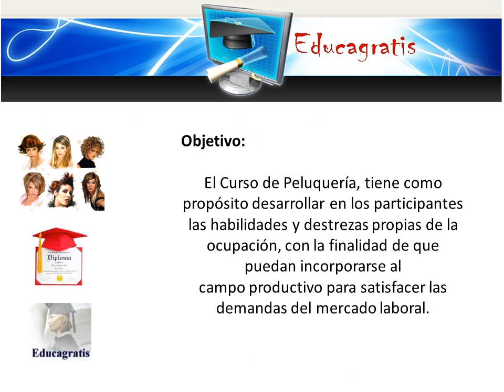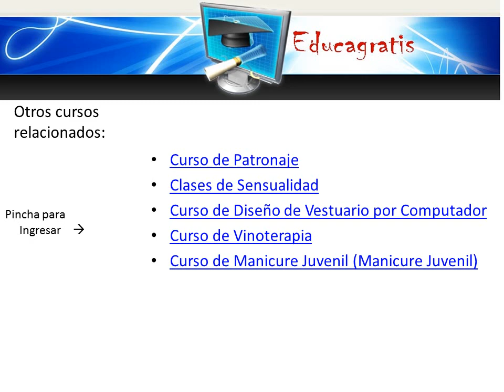Curso de Peluquería Cortes y Peinados